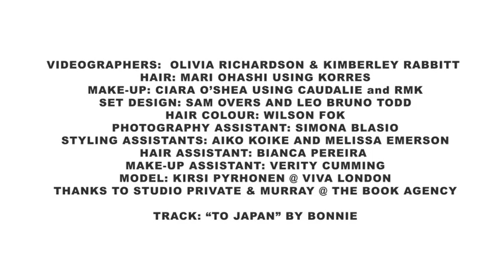Kirsi Pyrhonen for Tank Magazine SS13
Photography: Jeff Hahn / Styling: Nobuko Tannawa / Set Design: Sam Overs & Leo Bruno Todd / Hair: Mari Ohashi / Make-up: Ciara O'Shea / Model: Kirsi Pyrhonen / Special Thanks: Studio Private